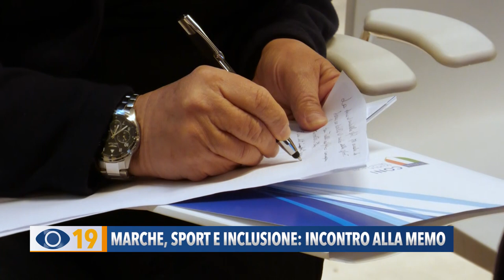Marche, sport e inclusione: incontro alla Memo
Alla Memo di Fano, ieri pomeriggio si è tenuto un incontro per fare il punto sullo stato di avanzamento del processo di inclusione attraverso lo sport.